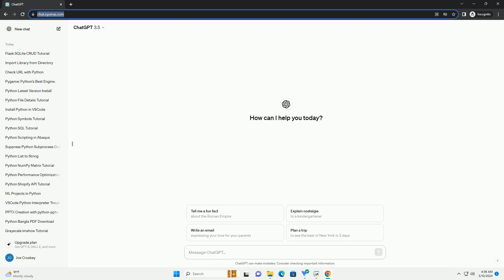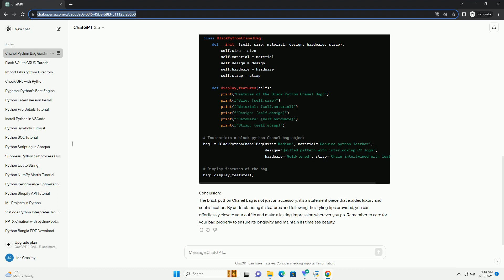black python chanel bag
title: a guide to the black python chanel bag: features and styling tips
introduction:
chanel is renowned for its timeless elegance and luxury. among its iconic creations is the black python chanel bag, a symbol of sophistication and style. in this tutorial, we'll delve into the features of this exquisite accessory, as well as provide styling tips to help you make a statement with your ensemble.
features of the black python chanel bag:
styling tips:
care and maintenance:
example code:
conclusion:
the black python chanel bag is not just an accessory; it's a statement piece that exudes luxury and sophistication. by understanding its features and following the styling tips provided, you can effortlessly elevate your outfits and make a lasting impression wherever you go. remember to care for your bag properly to ensure its longevity and maintain its timeless beauty.

python bag of words
python bagreader
python bag
python baggingclassifier
python bag care
python bagit
python bag data structure
python bagpy
python bag of words sklearn
python bag gucci
python black boots
python blackjack
python black config file
python black
python black ignore line
python black scholes
python black vscode
python black formatter